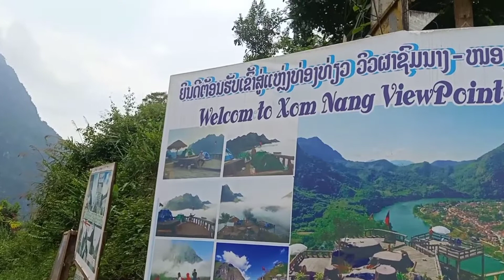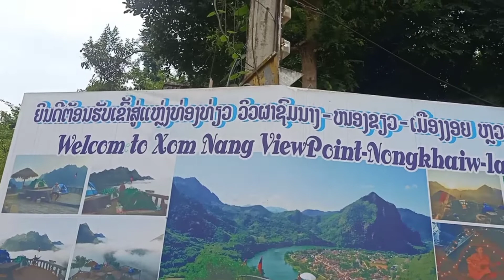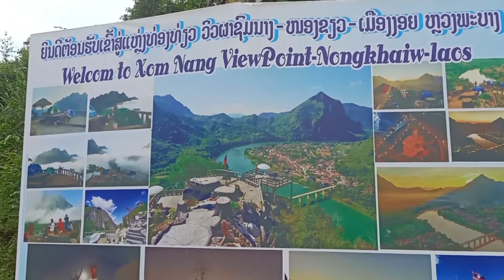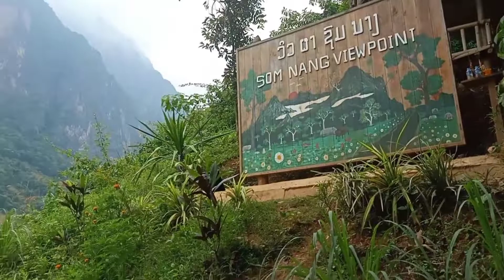coj nej nrog kuv mus saib toj roob zoo nkauj heev li o